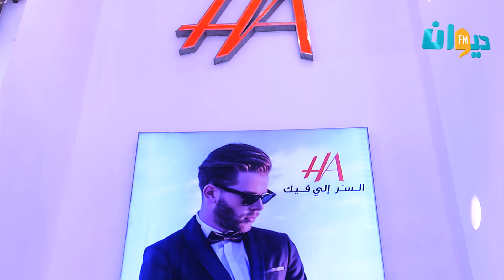Les Soldes , C'est Chez HA !